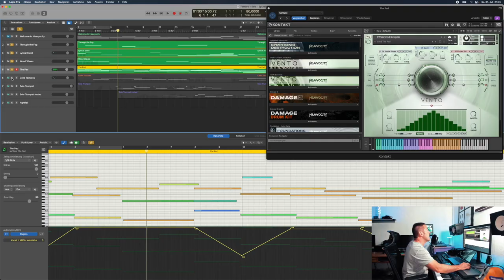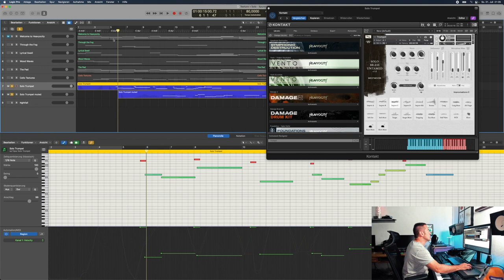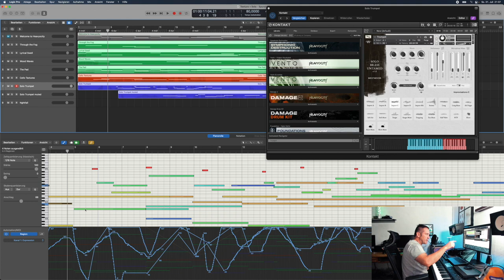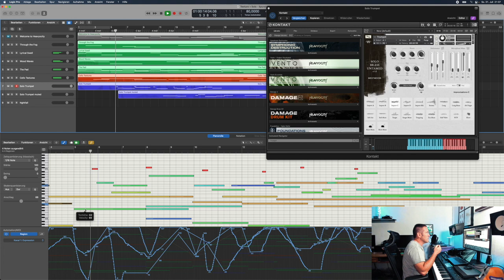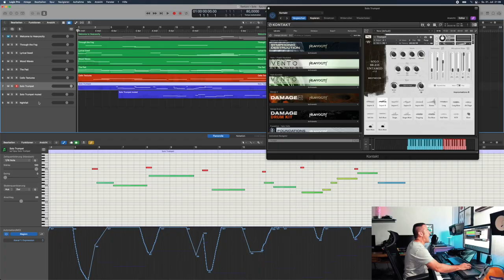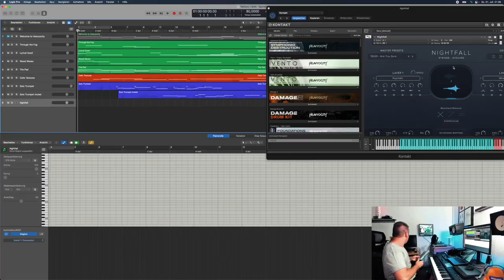Film scoring tutorial: How to combine evolving textures with expressive solos to underscore a scene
In this short film scoring  tutorial I want to show you how you can combine evolving textural libraries with expressive solo libraries to underscore a movie scene.
My weapons of choice for the evolving textural libraries are Cello Textures from @Emergence Audio and Vento from @Heavyocity whilst I use the Solo Brass Untamed from @Westwood Instruments for my solo.

0:00 Intro
0:45 The scored scene
2:18 Let's explore which libraries have been used
2:38 The very first version (only Vento Essentials)
3:22 Solo Trumpet from Solo Brass Untamed
4:19 The textures in the final version from Vento
5:05 The texture from Cello Textures
5:39 the final evolving soundscape
6:00 Adding the Solo line
7:40 Working with Expression and Modulation
8:42 Send me your cues
9:06 What will be next

PS: If you like my content mostly created in nightshift and would like to support me then a coffee would be much appreciated:

A huge THANK YOU goes out to my first Patrons:
Dave Cushing